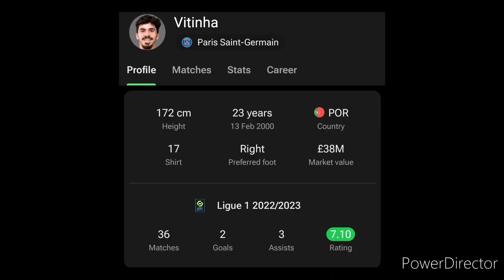SAUDI MONEY DOES IT AGAIN!!!